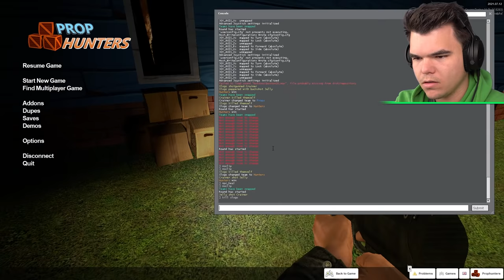Playing PROP HUNT In HELLO NEIGHBOR! (Funny)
🛒 MERCHANDISE!

👪 MY FRIENDS!